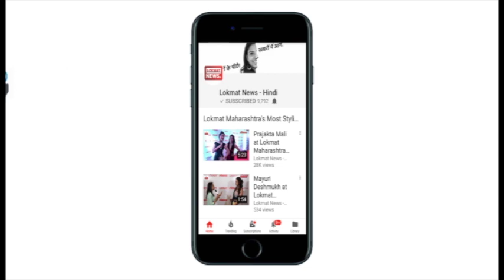Budget Session: Urged opposition to support important bills, says Vijay Goel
Minister of State (MoS) for Parliamentary Affairs and Statistics, Vijay Goel ahead of Budget Session in the Parliament said that he has urged the Opposition to support the bills meant for the benefit of the people. 'The Opposition should realize that the session is for the benefit of the people', said Goel. The budget session will commence on February 1 and will continue till February 13. The interim budget will be presented by Finance Minister Piyush Goyal tomorrow.